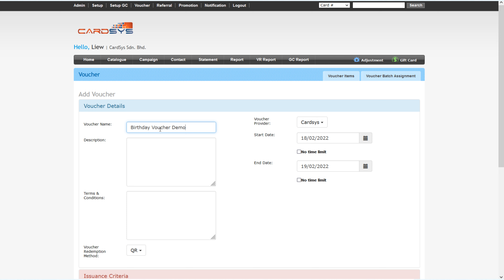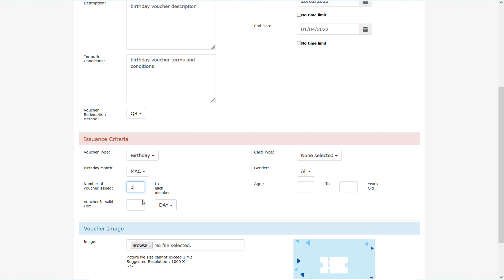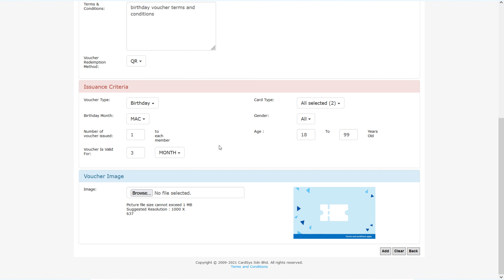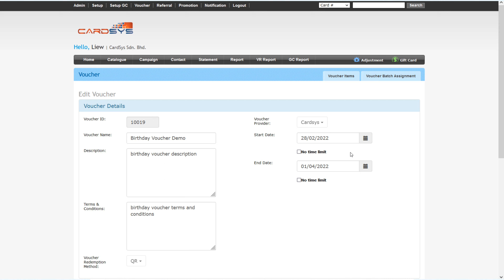Loyalty Management System - Creating & Setting Up New Birthday Voucher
Follow this video guide in creating and setting up new Birthday voucher, that issues out to registered members on their birthday month. Once assigned to members, member can view and redeem through PointzMatter Member App.

There are 5 types vouchers available to create and set up,
1. Welcome voucher, for new register member. System assigns the voucher to the member immediately during registration.

2. Birthday voucher, for member's birthday. System assigns the voucher to the member on member's birthday month.

3. All Member voucher, for all members. System assigns the voucher to members on next day onward after setup.

4. Generic voucher, for specified member(s). This type of voucher can be used in 2 ways. The first way, assign to member through Referral Programme, and second way is manually assign to member. On second way,  this can be done through Batch Voucher Assignment, i.e. upload a file containing the assignment details, then system assigns to member after process on next day, or assign it through , in LMS web portal,  go into member profile then assigns voucher to member.

5. Catalogue voucher, for online catalogue uses. Voucher created under this category, will be listed as one of the voucher option, when creating online catalogue item.

A voucher can be redeemed in 2 ways (redemption mode), either through scanning QR code of the voucher, or swipe the voucher to generate unique code on redemption through PointzMatter Member App.

▬▬ Products Inquiry ▬▬

▬▬ Technical Support ▬▬

▬▬ Sign Up ▬▬

▬▬ Tutorial Video ▬▬

PointzMatter is entering new milestones. With PointzMatter Member App, member can in-app apply loyalty programme membership.  Its wallet supporting multiple membership cards, allowing member to take photo of receipt to get reward, to check account balance and transaction history, and get to know latest news, promotions and complement vouchers, is freely available at Google Play, Huawei AppGallery and Apple App Store.

►Video guides of the web portal features on managing loyalty program, such as viewing KPI reports, manages members details, set up promotions, vouchers and push notification, are